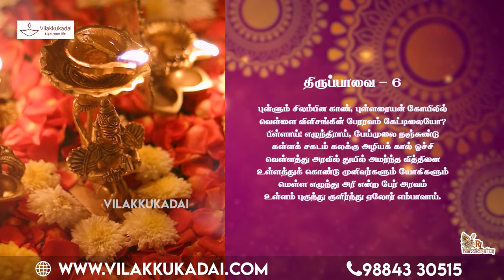திருப்பாவை – 6 புள்ளும் சிலம்பின காண் | Vilakkukadai | RLHandicrafts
திருப்பாவை – 6 புள்ளும் சிலம்பின காண்

கருட விளக்கு அலங்காரம்

பறவைகளின் ஒலி, சங்கொலி இவை கேட்டும் எழாத பெண்களை எழுப்புதல்

புள்ளும் சிலம்பின காண், புள்ளரையன் கோயிலில்
வெள்ளை விளிசங்கின் பேரரவம் கேட்டிலையோ?
பிள்ளாய்! எழுந்திராய், பேய்முலை நஞ்சுண்டு
கள்ளக் சகடம் கலக்கு அழியக் கால் ஓச்சி
வெள்ளத்து அரவில் துயில் அமர்ந்த வித்தினை
உள்ளத்துக் கொண்டு முனிவர்களும் யோகிகளும்
மெள்ள எழுந்து அரி என்ற பேர் அரவம்
உள்ளம் புகுந்து குளிர்ந்து ஏலோர் எம்பாவாய்.

*Location : RL Handicrafts Vilakku Kadai
5, Ramakrishna St, Thirumurugan Nagar,
Porur, Chennai,
Tamil Nadu 600116